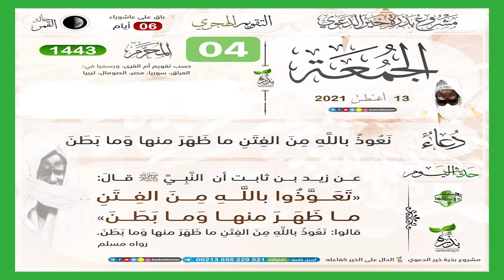Àjjuma 4i fan ci weeru tamxarit 1443 vandredi le13 août 2021